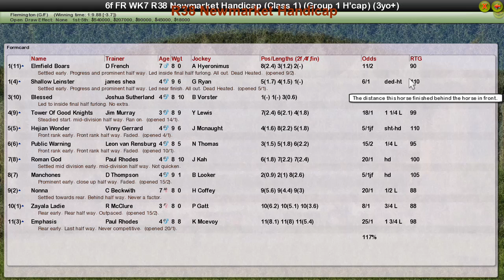FR WK7 R38 Newmarket Handicap